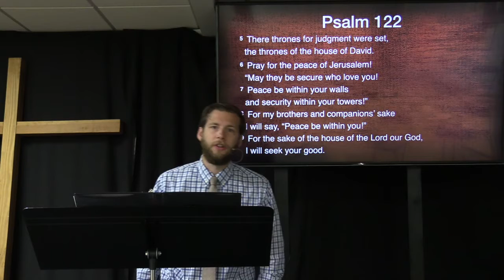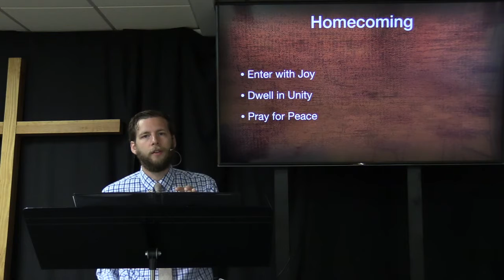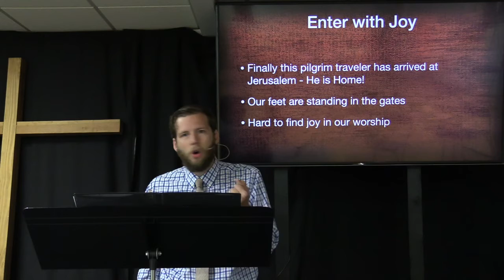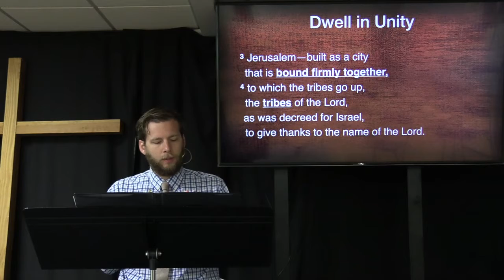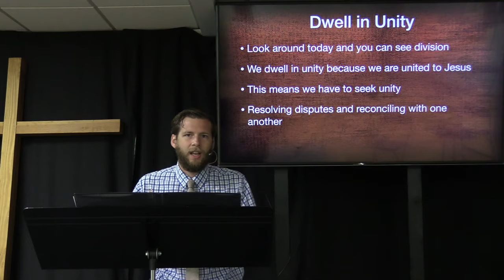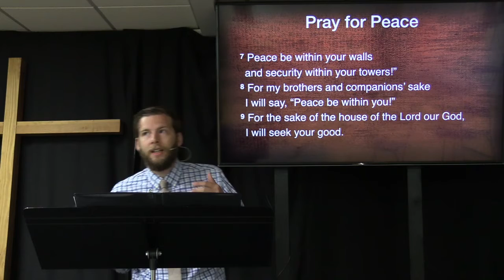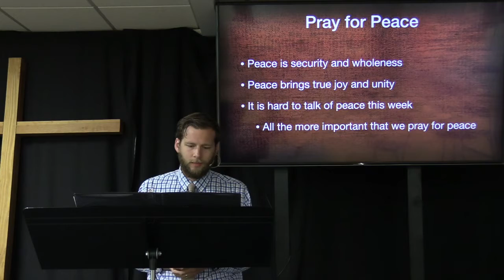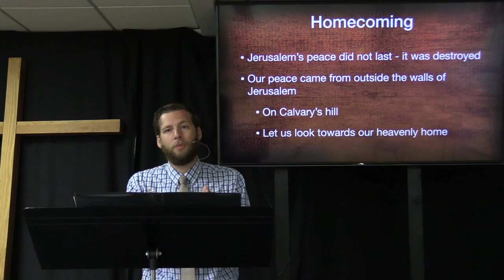HCM Sermon - Homecoming (Psalm 122)